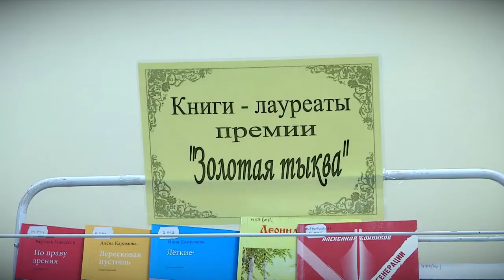Тверским литераторам вручили по золотой и гнилой тыкве